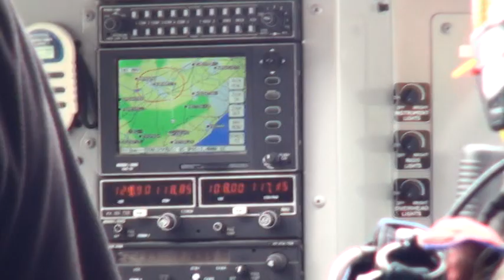VTS_01_2.VOB